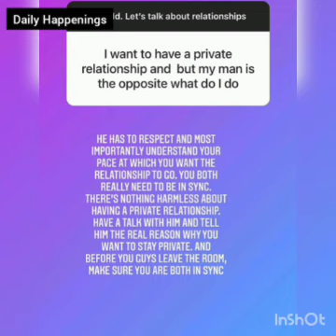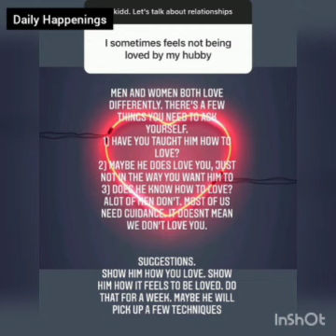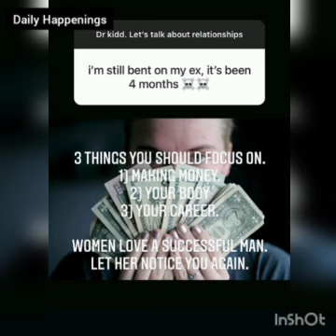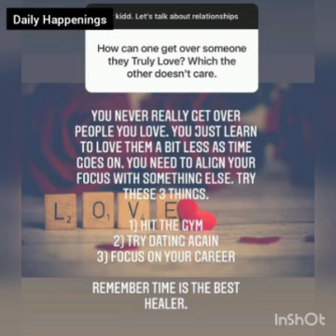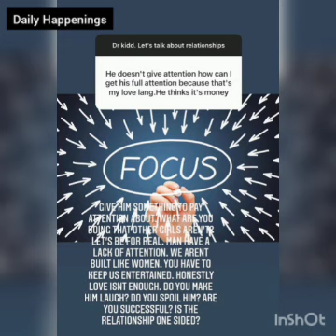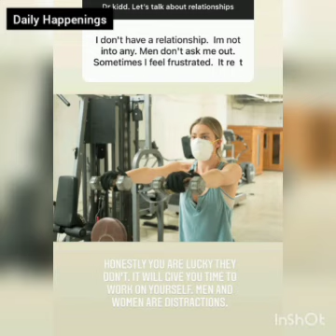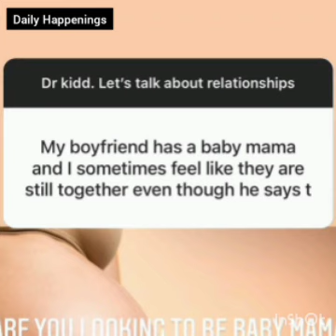Kiddwaya Says He Has Eyes For Only One Lady, Erica Said This...